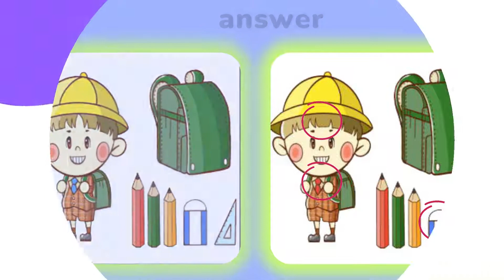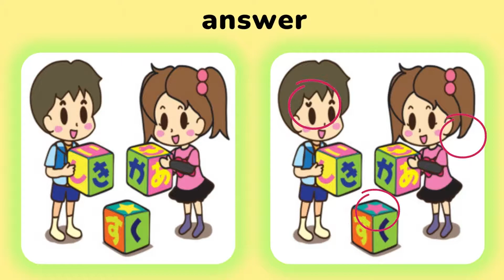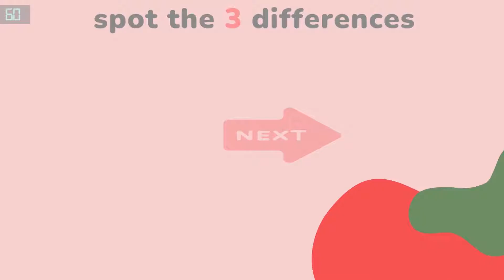find the 3 difference |No72